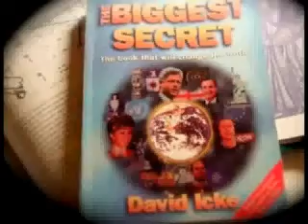The Biggest Secret |QC'z/AR